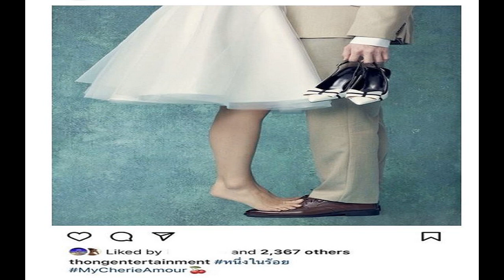ญาญ่า แซว ณเดชน์ แต่งตัวโป๊แต่ไม่หวงนะ เล็งสร้างเรือนหอใจกลางเมือง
ญาญ่า แซว ณเดชน์ แต่งตัวโป๊แต่ไม่หวงนะ เล็งสร้างเรือนหอใจกลางเมือง เพราะไลฟ์สไตล์ต่าง ตัวเองเป็นคนติดบ้าน ส่วน ณเดชน์เป็นนักกิจกรรมเข้ายิม
ญาญ่า ณเดชน์

นางเอกสาวชื่อดัง “ญาญ่า” อุรัสยา เสปอร์บันด์ ให้สัมภาษณ์หลังมาร่วมงานเปิดตัว “OPPO Find N3 | Find N3 Flip TH Launch Event” ที่ Attraction Hall ชั้น 6 ศูนย์การค้า ICONSIAM อัพเดตทำเลเตรียมสร้างเรือนหอ ก่อนแซว “พี่แบร์” ณเดชน์ คูกิมิยะ แฟนหนุ่ม พักหลังชอบแต่งตัวโป๊ พร้อมอัพเดตละครเรื่องใหม่ประกบคู่ “ต่อ ธนภพ

ได้คุยเรื่องสร้างเรือนหอกับพี่ณเดชน์บ้างหรือยัง?
“คุยกันในระดับหนึ่งค่ะ แต่ว่ายังไงก็ต้องอยู่ในเมืองเพราะว่าพี่แบร์เป็นนักกิจกรรม ทำเลก็อาจจะเป็นแถวๆ ที่ญ่าอยู่ เพราะว่าพี่แบร์ก็มียิมซึ่งก็อยู่เอกมัย ดูที่เอาไว้แล้วว่าอยากได้ตรงไหน เราสองคนมองว่าในอนาคตทุกอย่างมันจะสะดวกขึ้น ญ่าเป็นคนติดบ้านมากๆ ส่วนพี่แบร์เป็นนักกิจกรรมเพราะฉะนั้นต้องอยู่ในที่ที่ใกล้ๆ อย่างน้อยจะได้เจอกันทุกวันแน่นอน คิดกันรอบคอบค่ะ ถ้าสมมติว่าย้ายออกไปไกลมีสิทธิ์ว่าเราอาจจะไม่ได้เจอกันบ่อย
ถามถึงรูปที่พี่ณเดชน์ใส่กางเกงมวย ขาสั้นได้ใจมาก?
“วันนั้นหนูไปด้วยค่ะ แต่หนูไม่ได้เป็นคนถ่ายรูปนั้น (เขาบอกว่ามีสั้นกว่านั้นอีก?) พี่แบร์แต่งตัวโป๊เนอะ มีใครรู้สึกมั้ยคะ แต่หนูก็เข้าใจว่ามันคือชุดของนักมวย เขาต้องการความคล่องตัว ส่วนตัวไม่หวง ไม่ห้ามลงด้วย (แซวไหมว่าเดี๋ยวนี้แต่งตัวโป๊นะ?) ก็กางเกงสั้นดี (เห็นว่ามีรูปที่สั้นกว่านี้อีกแต่เขาไม่กล้าลง?) ไม่เห็นรูปแต่ว่าเห็นตอนที่เขาซ้อม พอร้อนๆ เขาก็เลยถกขึ้นมา สั้นอารมณ์แบบ Hotpants อ่ะค่ะ ถ้าพี่แบร์จะลงก็ไม่เป็นไร โอเคค่ะ ลงเลยๆ
ล่าสุดกำลังจะมีละครคู่กับ ต่อ ธนภพ?
“พูดได้แล้วเนอะ ตื่นเต้นมากเลยแต่ไม่รู้ว่าพูดได้แค่ไหน ดีใจเพราะว่าจริงๆ อยากทำงานกับต่อมาสักพักนึงแล้ว เพราะว่าเราเฉียดกันไปมาตลอด รู้สึกว่าเขาเป็นนักแสดงมีฝีมือมากๆ แล้วก็รู้สึกว่าการทำงานครั้งนี้น่าจะเป็น Give and Take ที่ญ่าน่าจะได้อะไรจากต่อเยอะ
ต่อเคยบอกว่าญาญ่าคือนักแสดงหญิงที่เขา อยากร่วมงานด้วยมากๆ?
“ต่อเคยเคยพูดกับญ่าค่ะ ญ่าก็บอกเขาเหมือนกันว่าอยากร่วมงานด้วย เก่งเหลือเกิน เอาแค่วันฟิตติ้งก็รู้สึกได้เลยว่าเก่งมากๆ เชื่อว่าเรื่องนี้สนุกแน่นอน มันเป็นละครที่เป็นยุคที่หนูชอบเป็นการส่วนตัว แนวโรแมนซ์ ซูเปอร์โรแมนซ์เลยค่ะ
โรแมนซ์ขนาดนี้พี่ณเดชน์ว่ายังไงบ้าง?
“โตๆ กันแล้วไม่เป็นอะไรเลย เรื่องนี้พี่ณเดชน์ดูได้ค่ะ”